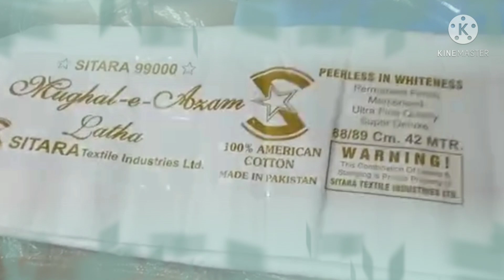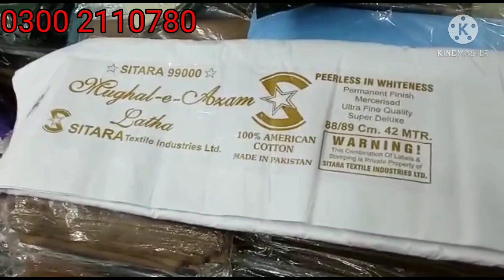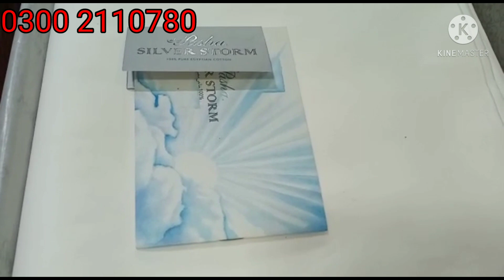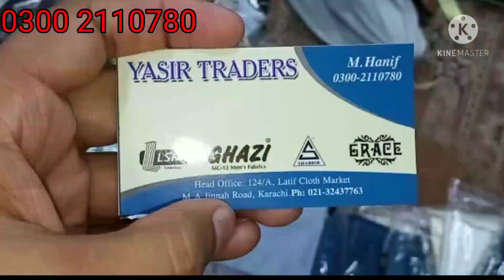Gents Suit Wholesale Market in Karachi||Original branded cloth in cheap prices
Location:
Latif cloth market karachi
Shopname:
Yasir traders
# gentssuitinwholesaleprice